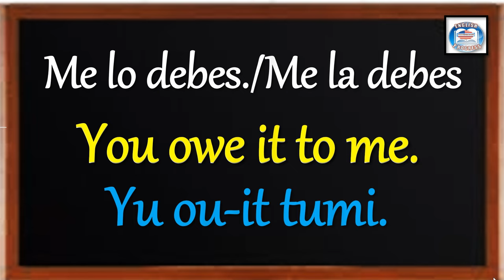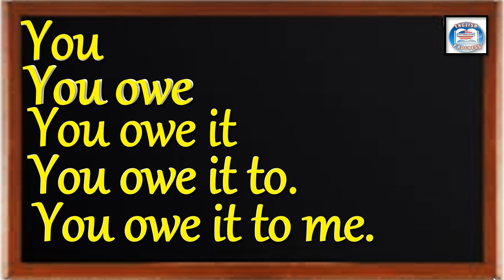👉290 ¿CÓMO SE DICE EN INGLÉS? ME LO DEBES. /ME LA DEBES.